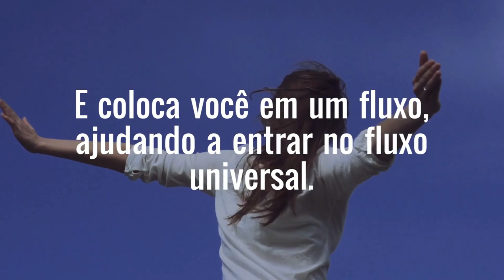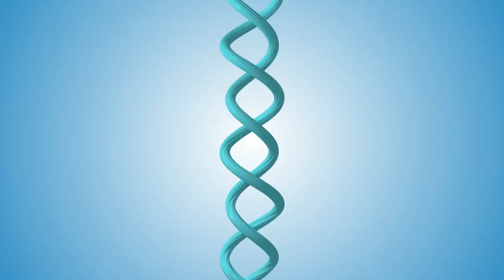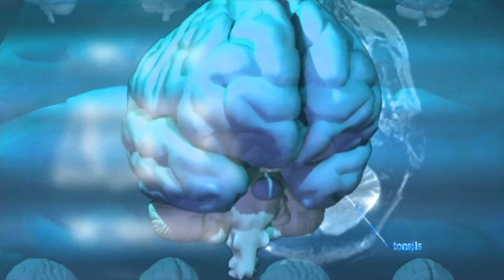Criadores de Mudanças O que é isso?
Para participar da Semana Gratuita Criadores de Mudanças CLIQUE NO